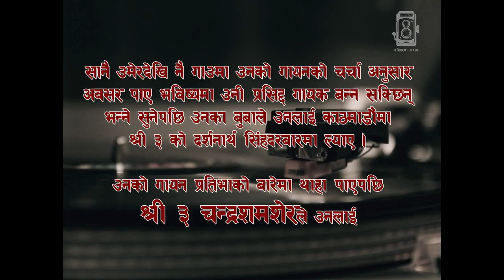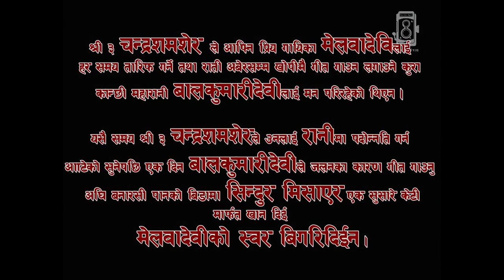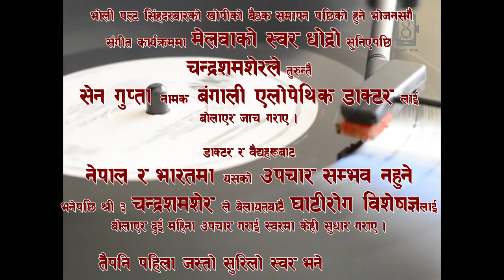Melwa devi | Mirmire Jhyalaima | First Nepali female singer | मिर्मिरे झ्यालैमा | Tasvirmanepal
रचना, सङ्गीत, स्वर : मेलवादेवी गुरुङ

आऊ न बसुँ पियारी मिर्मिरे झ्यालैमा–२

छोडी जाऊ तोडी जाऊ मायालाई फोडी
दुःख गर्नु सुख गर्नु तिम्रै निम्ति गोरी
मिर्मिरे झ्यालैमा……

सितार ल्याएँ गितार ल्याएँ लिने भए दिउँला
कर्के नजर मिठो अधर दिने भए लिउँला
मिर्मिरे झ्यालैमा……

रङ्ग तिम्रो ढङ्ग तिम्रो देख्ता आफै बसेँ
ज्यानै जावोस् मानै जावोस् लान कम्मर कसेँ
मिर्मिरे झ्यालैमा……
First lady singer of Nepal Melwa Devi Gurung was born in 1954 B.S. in Rumjatar, Okhaldhunga. At an early age, she entered the court of Shree 3 Chandra shamsher due to her singing career. She died from stove blast while cooking in Kolkata, India, in 2012 B.S.
From a very young age, there was talk of her beautiful singing in the village. Upon hearing that she could become a famous singer in the future if she found a suitable place, her father brought her to Kathmandu, Singha durbar.  After knowing about her singing talent, shree 3 Chandra Shamsher planned to keep her inside palace as a trainer. Finally, she stayed at the palace as a music instructor. Later, Chandra Shamsher had named her 'Melwa Nani' at the time of the training. Before that, no one knew what her name was. After being named, Chandra Shamsher had arranged her for two 'Chhit ko dhoti', 'Cholo' and one Mohor payment per two days, and also arranged for staying in the tenement house on the north side of Singha Durbar for two years. She left palace in 1985 B.S.and moved to Calcutta.
Text Description: Nishan Khatiwada
Channel Logo: Dipesh Sigdel
Editor: Jags
Video credit:
Himalayan Awakening (Nepal), 1957, USA, By Victor J. Jurgens
50 - Nepal, Kathmandu Valley, 1966. B&W, silent, By Prof Alan Macfarlane - Ayabaya